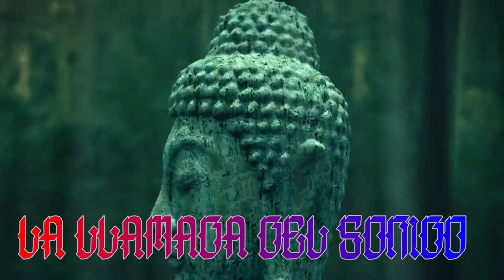CUENCOS TIBETANOS para DORMIR MEDITACION SANACION RELAJACION INSOMNIO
Déjate atrapar y llevar a través del puro sonido de los cuencos tibetanos.